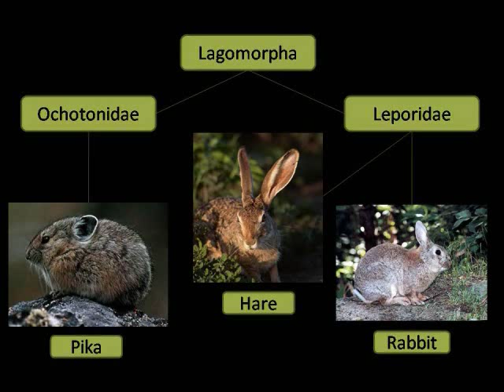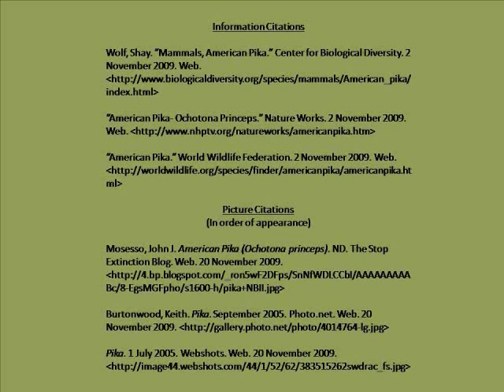Save the North American Pika (KSU 2290)